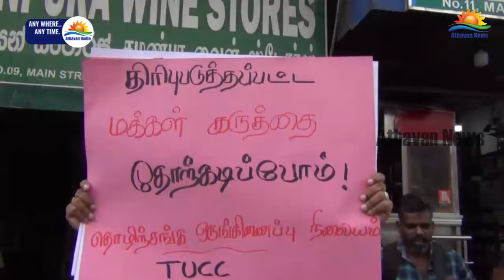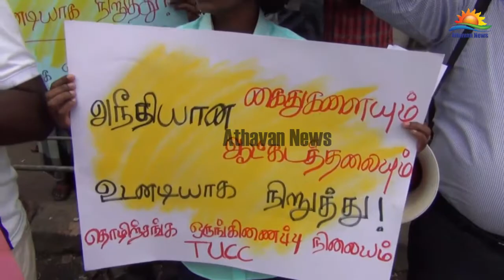ரணில் – ராஜபக்ச அரசாங்கத்தின் அடக்குமுறையை உடனே நிறுத்து : ஹட்டனில் போராட்டம்!